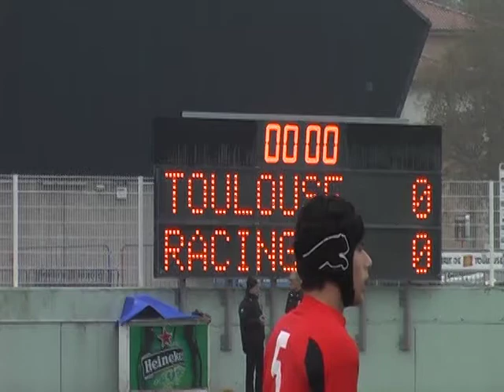091111 RCF c Toulouse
091111 RCF c Toulouse